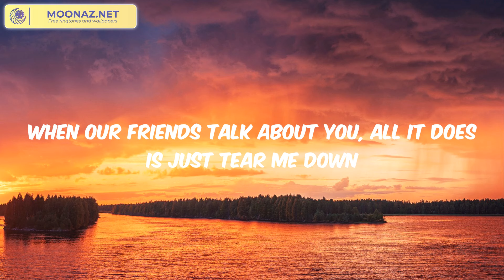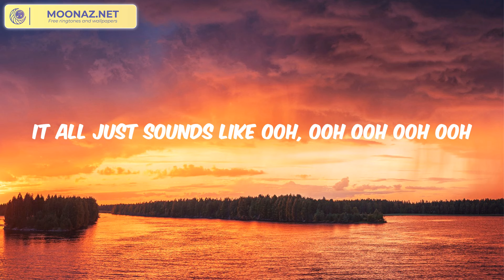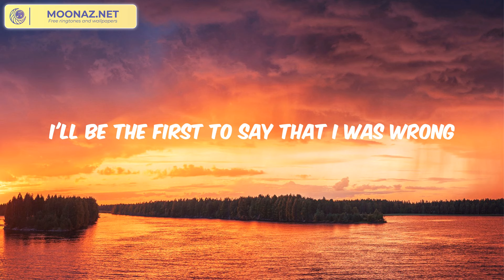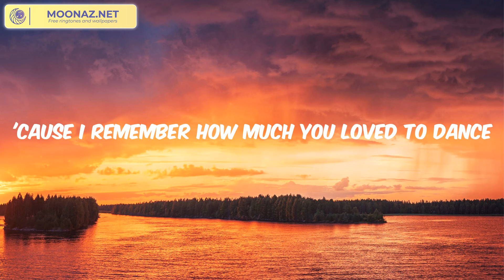Bruno Mars - When I Was Your Man (Lyrics)